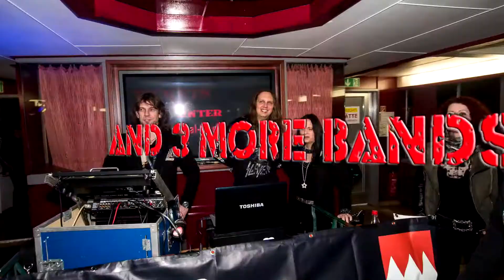Aqua Ruction 2015 - Official Trailer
Song "Shukran" - Album: Neuroleptic Empire" by Collapsed Minds
Pics by KesselMeister - Trailer by LordFilmchen